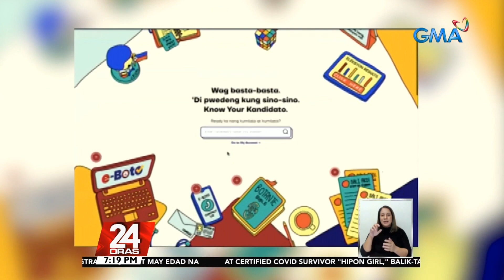Fact-checking website na layong labanan ang misinformation kaugnay sa eleksyon... | 24 Oras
Fact-checking website na layong labanan ang misinformation kaugnay sa eleksyon, inilunsad ng PPCRV

24 Oras is GMA Network’s flagship newscast, anchored by Mike Enriquez, Mel Tiangco and Vicky Morales. It airs on GMA-7 Mondays to Fridays at 6:30 PM (PHL Time) and on weekends at 6:00 PM.